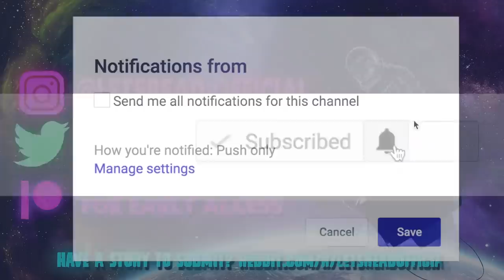6 True Scary HOME ALONE Horror Stories | VOL 2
6 True Scary Home Alone Horror Stories | VOL 2 includes tales from those who needed more than a babysitter...

PODCAST! ►

🕓 TIME STAMPS:
Story 1►00:00
Story 2►5:56
Story 3►14:46
Story 4►19:28
Story 5►27:20
Story 6►40:10